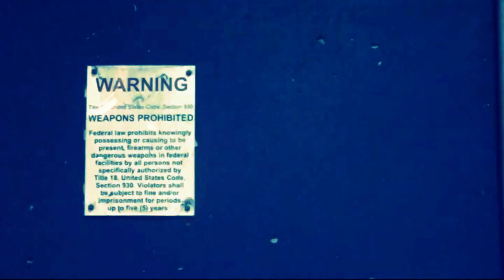2.0-Super Human ( watch in 1080!!!)